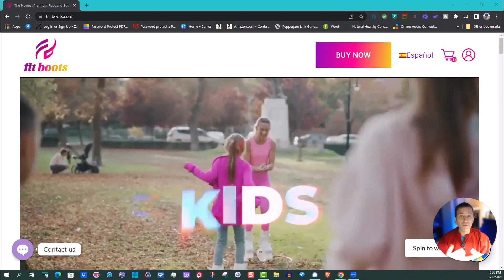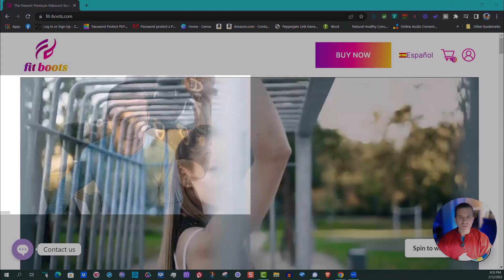Speaking With Dorina Rigo About Fit Boots Rebound Boots Company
This is a conversation with Sid from Sids Tips on his YouTube channel We talk about how to make our own brand @Fitboots and share some uncover history on this journey. Speaking With Dorina Rigo About @Fitboots Rebound Boots Company

We believe that anyone can be fit at any age, at any size, we just have to find an exercise that we truly enjoy and stick with it.